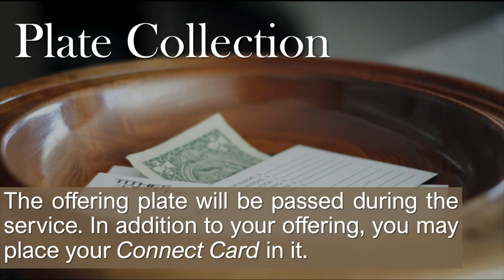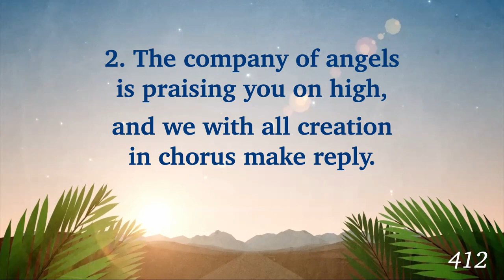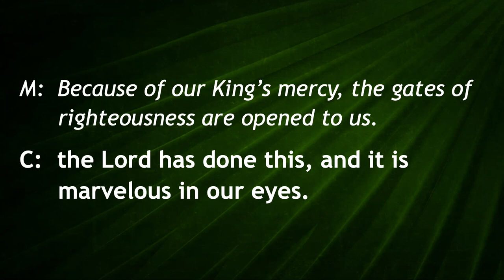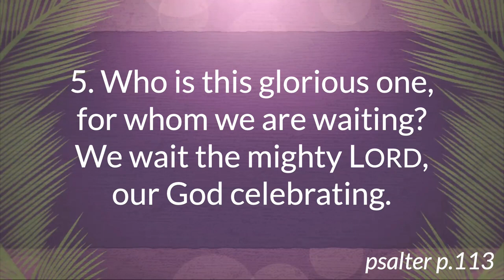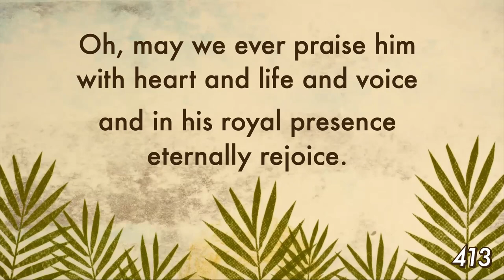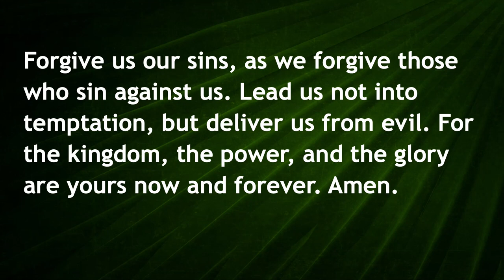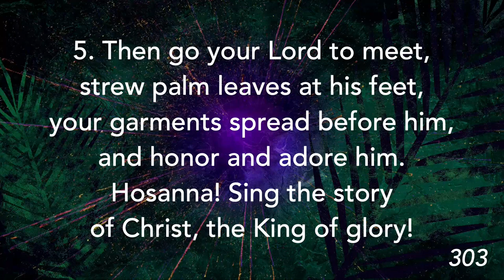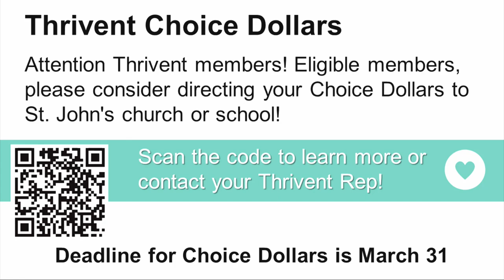Palm Sunday Worship March 23 & 24, 2024